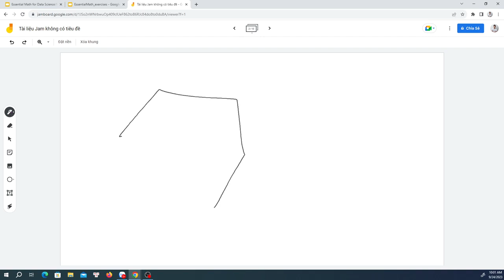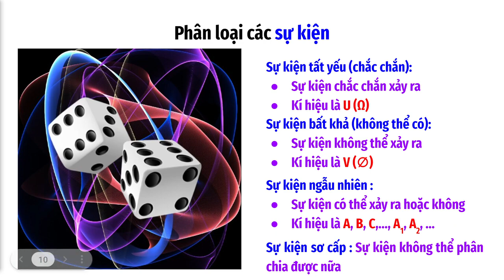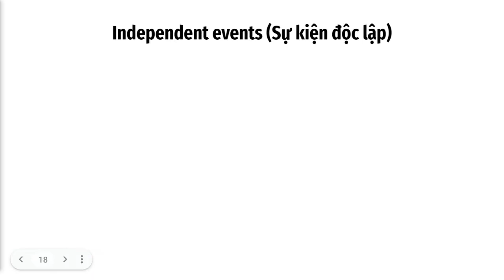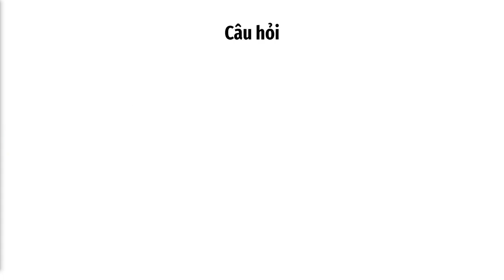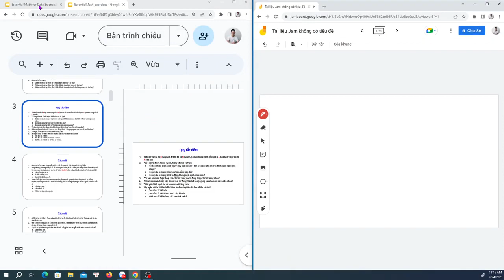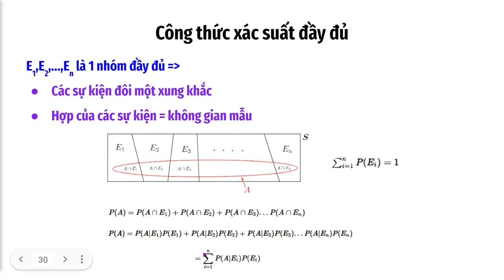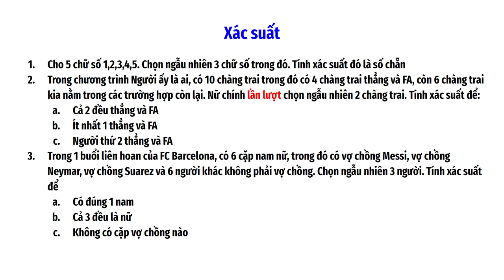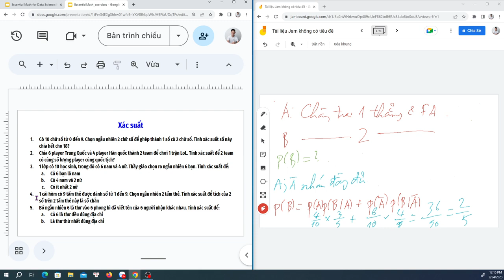Khóa học Toán AI/DS/ML/DL (Zalo: 0349942449)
Hiện tại mình đang mở các khóa học:

- Lập trình Python từ cơ bản cho đến nâng cao
- Tổng hợp các kiến thức Toán dành cho Data Science/Machine Learning/Deep Learning
- Data Science/Machine Learning/Python cơ bản
- Data Science/Machine Learning/Python nâng cao
- Deep Learning for Computer Vision cơ bản
- Deep Learning for Computer Vision nâng cao